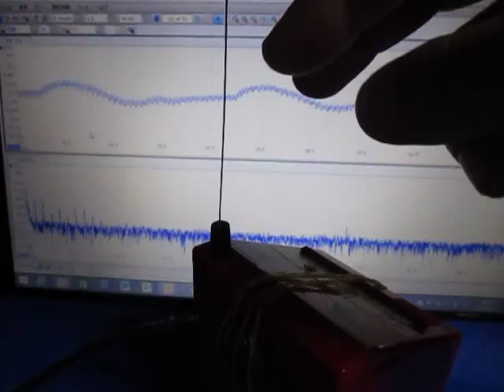超音波（基礎実験・テルミンと超音波テスター） ultrasonic-labo